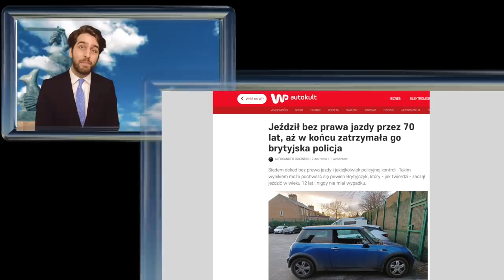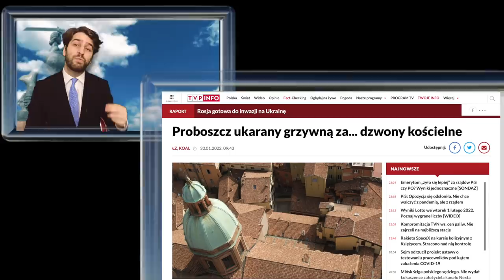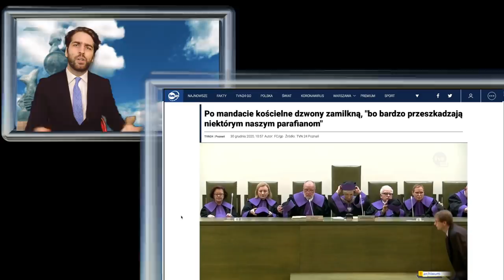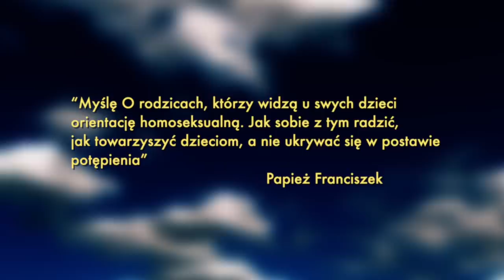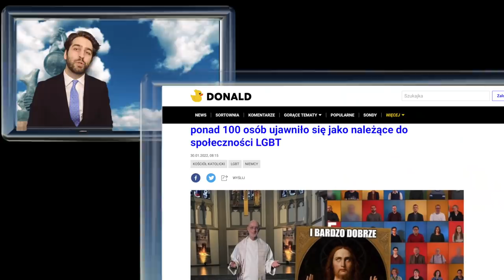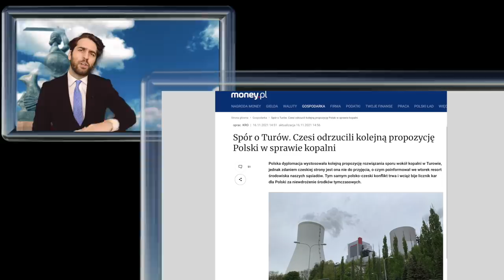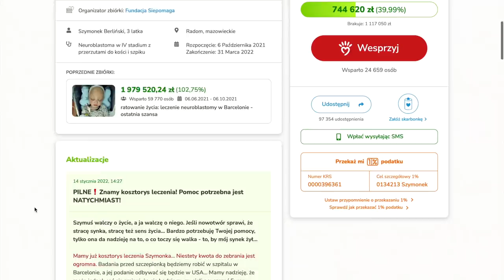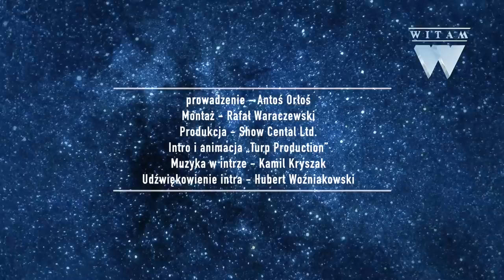SWINGERSI W ORDO IURIS, NIEMCY PRZECIW POLSCE I ANTYPOLSKI FRANCISZEK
W dzisiejszym odcinku Witam: Mówię o tym jak się bawi Ordo Iuris i tym dlaczego Papież Franciszek jest przeciw Polsce. Wspominam też o tym jak pewien człowiek 70 lat jeździł bez prawa jazdy i robił to lepiej niż Piotr Kraśko. Sprawdzam też gdzie bije dzwon i dlaczego za głośno.

Przeczytaj moje felietony na: https// wiadomości / fakty / informacje / przegląd wydarzeń / newsy / news / najnowsze newsy / z kraju / ze świata wiadomości / informacje / newsy / najnowsze / wydarzenia / przegląd wydarzeń / polityka / rozrywka / Antoś Orłoś, entuzjasta krytykowania absolutnie wszystkiego. Uwielbia obserwować świat polityki choć nie przepada za politykami. Marzy o zjedzeniu kiszonego śledzia przy dźwiękach Black Sabbath. Prywatnie lubi słuchać muzyki z winyli i oglądać stare horrory. Od dłuższego czasu prowadzi „Kącik muzyczny” w programie WTS na kanale Macieja Orłosia gdzie również jest prezenterem WTSBis.